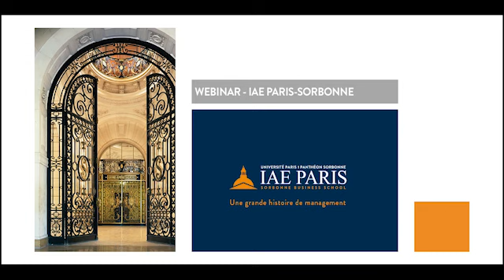Webinar - La raison d'être des entreprises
Retour en vidéo sur le webinar du 23 mars 2021 de la Chaire Mutations Anticipations Innovations -"La "raison d’être" des entreprises : incantation ou transformation ?",  coordonné par Géraldine SHMIDT, Professeure et Clotilde CORON, Maîtresse de Conférences à l'IAE Paris-Sorbonne.